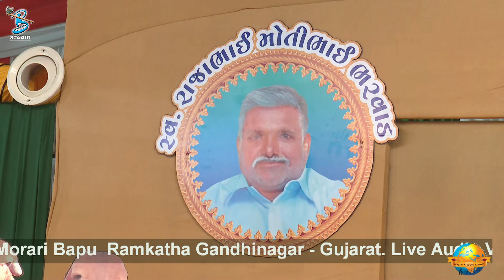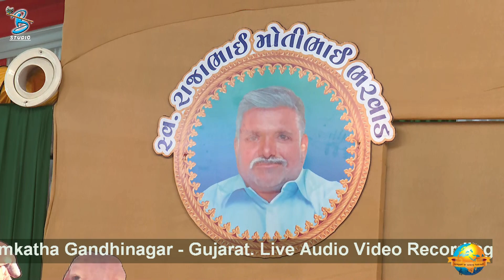ચંદ્ર ઉપર ક્યારે જવું | Mayabhai Ahir | new comedy jokes 2023 | Aapnu Loksahitya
Title : ચંદ્ર ઉપર ક્યારે જવું
Artist : Mayabhai Ahir
Copyright : Studio Bansidhar Una